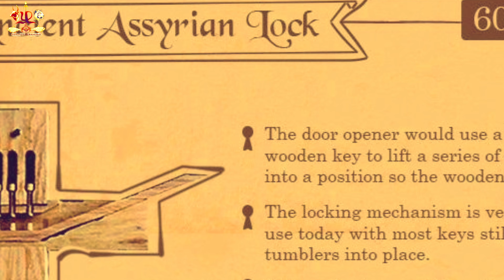பூட்டு சாவி உருவான வரலாறு | History of the lock key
பூட்டு சாவி உருவான வரலாறு